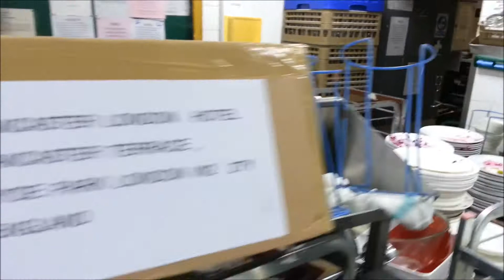ZMYWAK W UK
polacy na zmywaku w uk